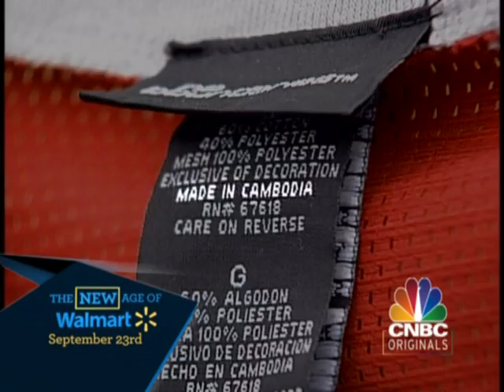Sneak Peek: The NEW Age of Walmart